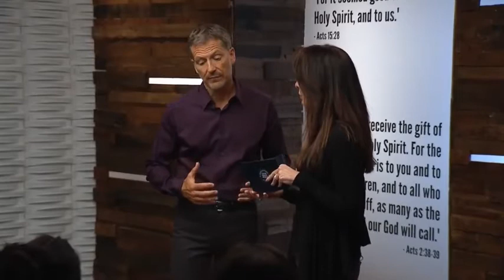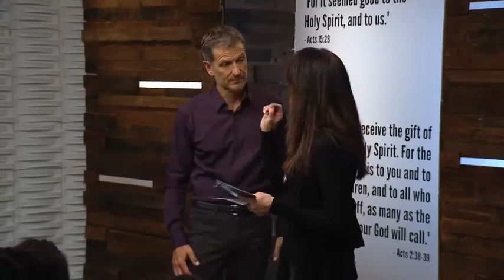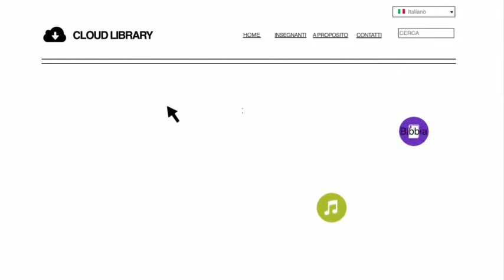STUDIO SULLO SPIRITO SANTO PARTE 6 DI 6 di John Bevere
STUDIO SULLO SPIRITO SANTO PARTE 6 DI 6